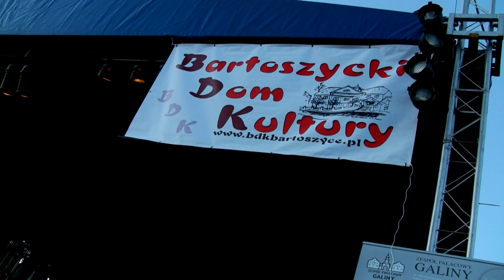Rockowe wariacje kończą wakacje - Bartoszyce 02.09.2011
"Rockowe wariacje kończą wakacje" to impreza zorganizowana przez Bartoszycki Dom Kultury na zakończenie wakacji. Podczas koncertów odbyła się zbiórka pieniędzy na przytulisko dla zwierząt pani Heleny Janowicz z Dobrzynki. Imprezę poprowadził Mariusz Sieraj z Radia Bartoszyce.

Videorelacja - Marek Makarewicz